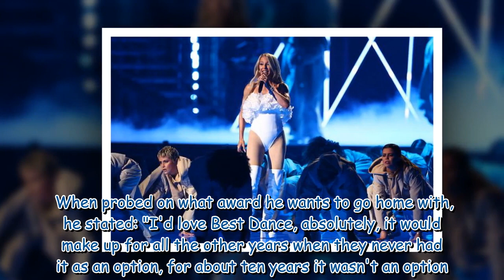Calvin Harris bags third Brit award but viewers are all saying the same thing